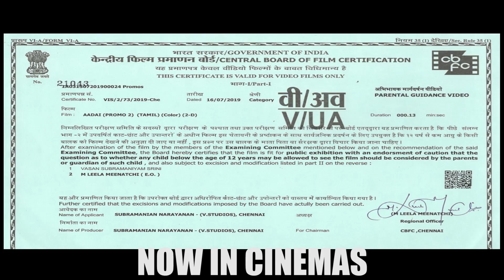"Vijay Devarakonda-வ தான் Sight அடிச்சோம்.,Heroine-லாம்.." - Dear Comrade Public Opinion | Rashmika